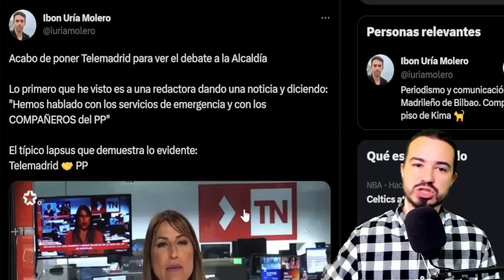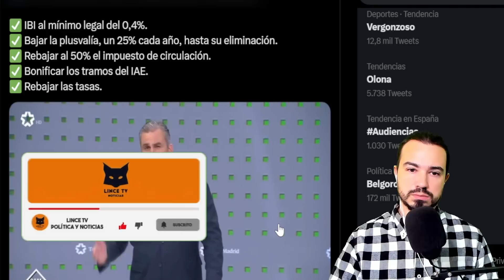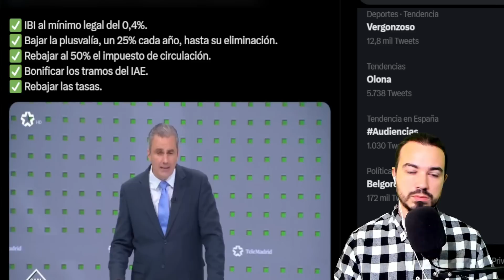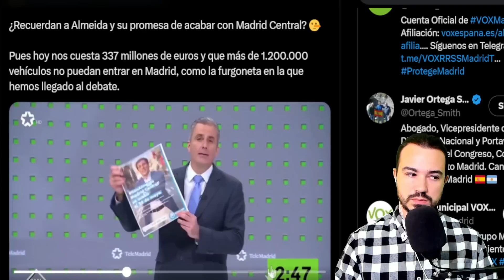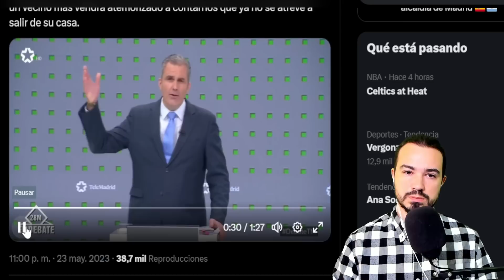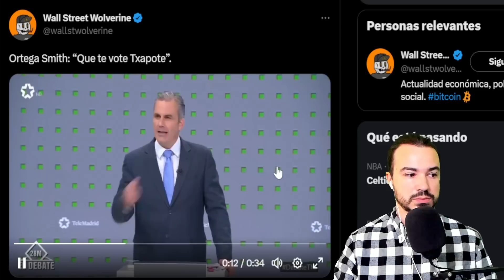DEL "SE BUSCA" AL "QUE TE VOTE TXAPOTE", MEJORES MOMENTOS DE ORTEGA SMITH EN EL DEBATE:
DEL "SE BUSCA" AL "QUE TE VOTE TXAPOTE", MEJORES MOMENTOS DE JAVIER ORTEGA SMITH EN EL DEBATE DE TELEMADRID: